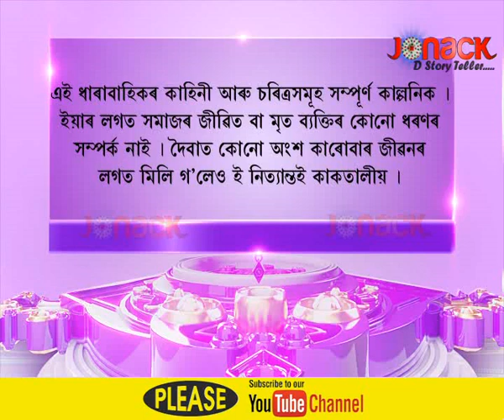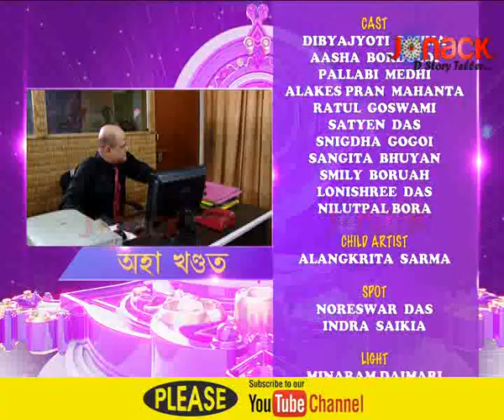Moromor Patni - full episode 28